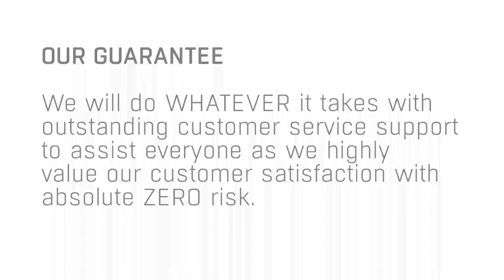Donald Trump Coin 2020 - Trump Coin - Clickbank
⚠ LIMITED QUANTITIES AVAILABLE ⚠
Buy This special Donald Trump Coin in cheap price today. Available in "Gold" and "Silver". Own a piece of history for yourself, before it’s too late. of stock soon. Soon the price will go upto 400%.

⚠ Attention ► This Special Coin is available for "US" citizens only. So be sure you are a citizen of America before ordering this.